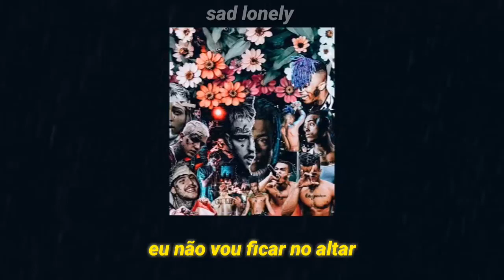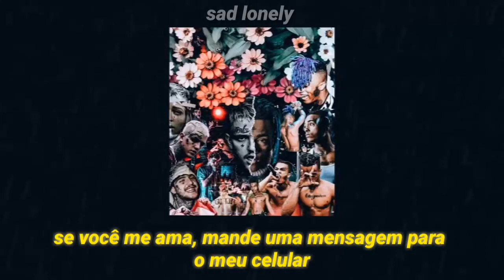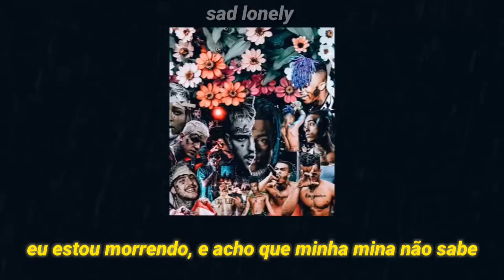XXXTENTACION & Lil Peep - In the end (legendado)